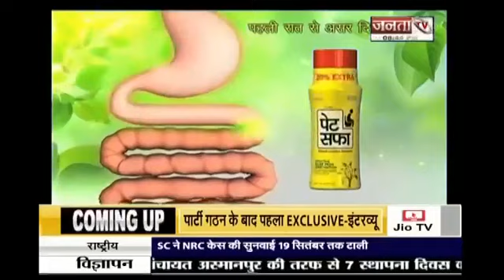जनता टीवी के साथ सांसद राजकुमार सैनी जी की खास बातचीत।जरूर देखें।